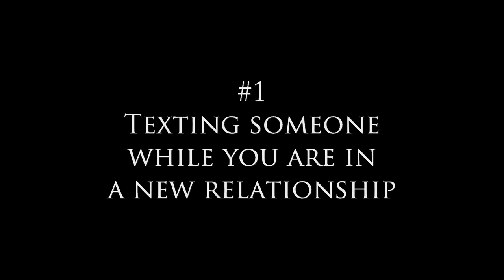5 Types of Serial Texters to Be Aware Of!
In this weeks video upload, Dear Sybersue discusses the topic: 5 Types of Serial Texters to Be  Aware Of!  Dating has changed a lot today and texting has become the norm in communication. There are rules that go with this that shouldn't be overlooked. Over-texting can be very annoying and also come across stalkerish!

Some men and women just really don't get how serial texting can put a quick end to the excitement of a potential partnership. There is no mystery, it's all laid out on the phone in repetitive texts! It's boring...Why is there so much impatience to bombard people with mundane text messages? Please watch the video to see what type of texting red flags you should avoid!